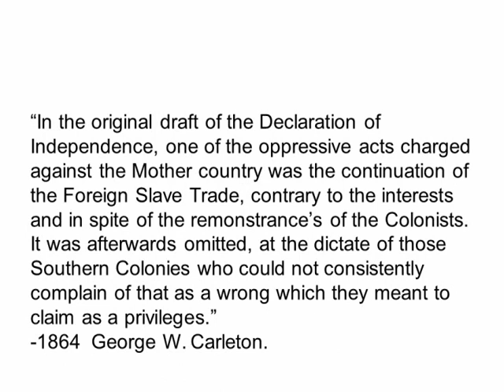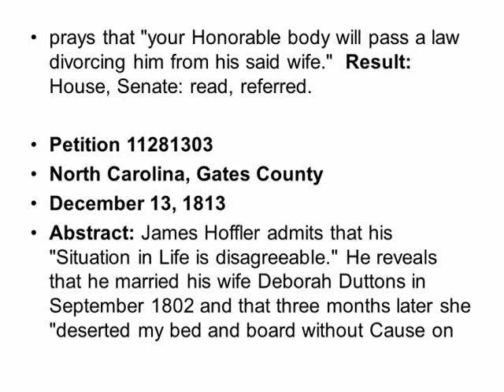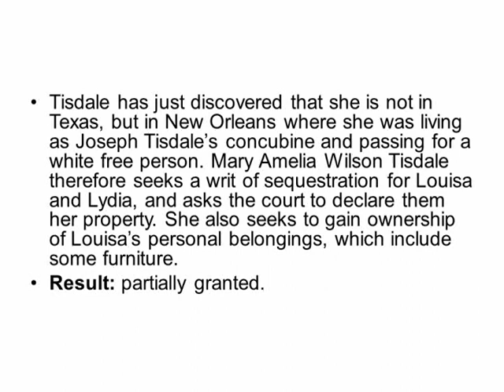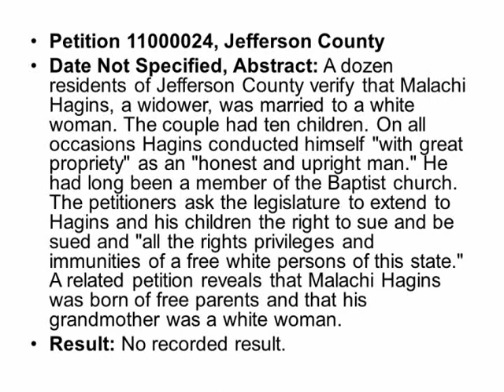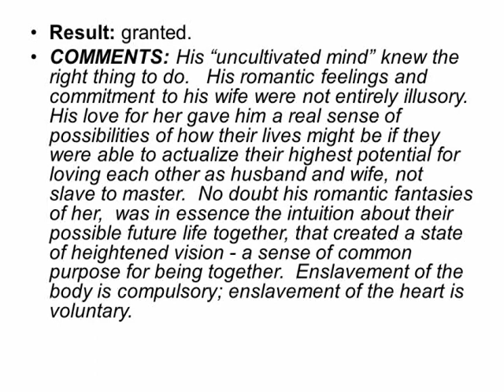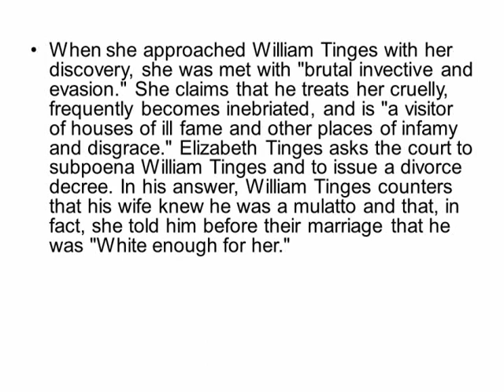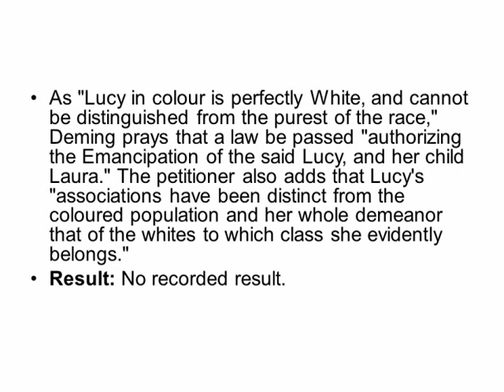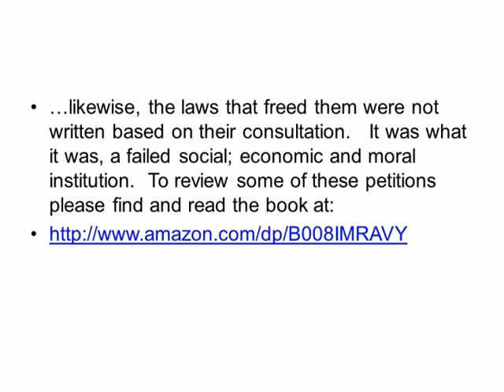COLOR STRUCK! America's Historical Interracial Transformation.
Candid proof of America's early interracial transformation in historical laws; deeds; wills and petitions that documents America's appetite for interracial relationships.